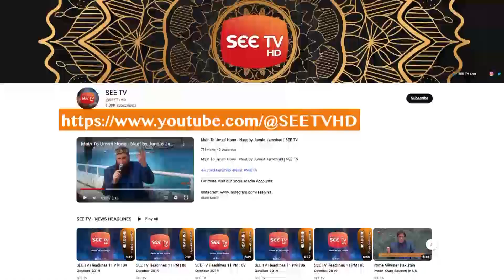News Headlines 21 December 2022 | PTI leaders in trouble | The current situation in Punjab